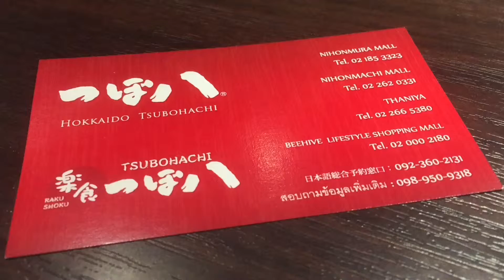Japan street food - Hokkaido Tsubohachi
Hokkaido Tsubohachi in Hokkaido

Tsubohachi - japanese food Izakaya traditional Japanese dishes are designed to be family dining style, so everyone can have a taste of every dish ordered. Some seafood and seasonal ingredients are imported from Hokkaido and some are from other countries to ensure the consistency of the flavors of all dishes.